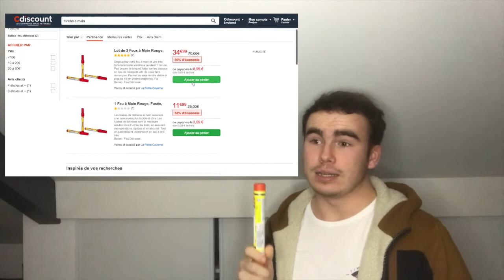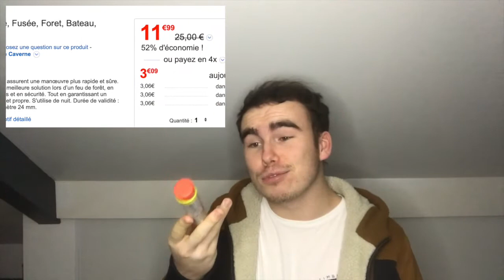Ou acheter une Torche/Feu à Main ?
Petite video pour vous montrer ou acheter un feux a main facilement en passant par Cdiscount :d